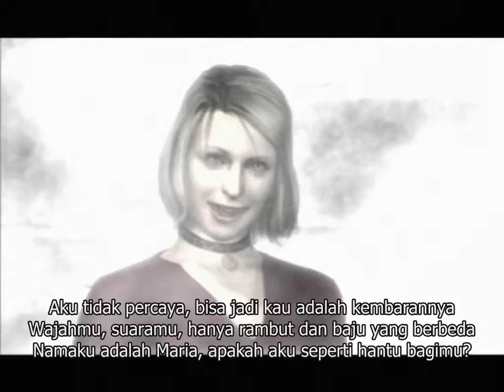Silent Hill 2 E3 Trailer (2001) Subtitle Indonesia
There's some Incorrect Word On The Subtitle ( 02:40 )

Game:  Silent Hill 2
Platform: PC, PS2, Xbox
Developer: Team Silent
Publisher: Konami